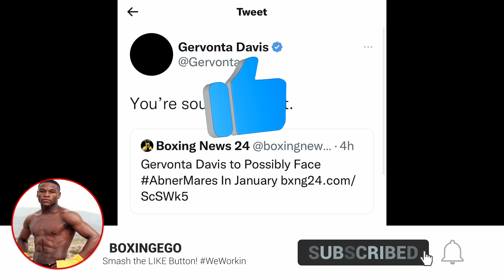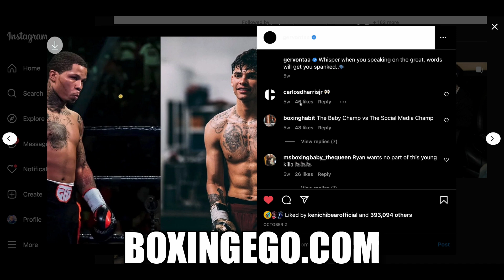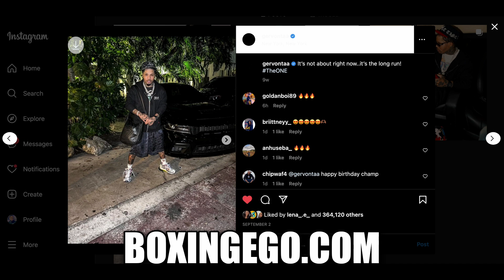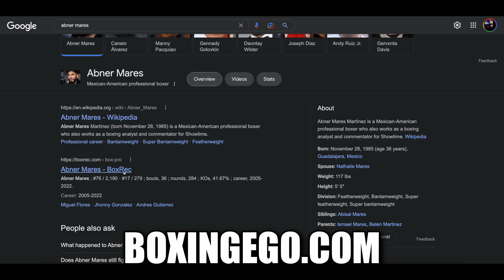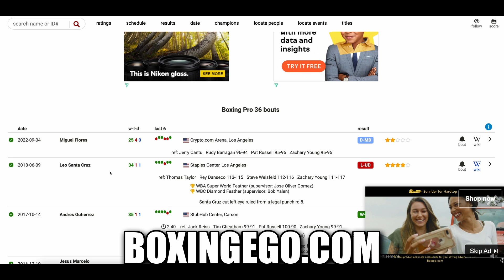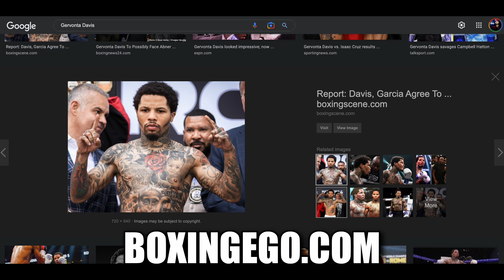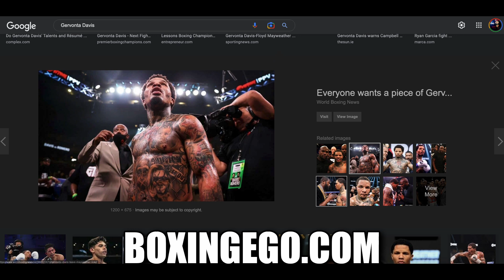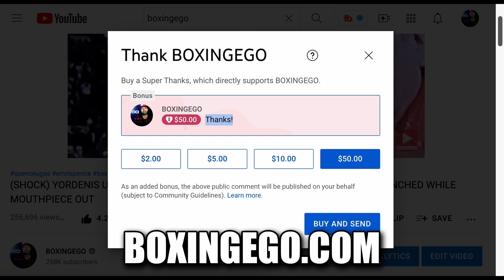"YOUR SOURCES ARE SH**!" — GERVONTA "TANK" DAVIS RIPS BOXING REPORT CLAIMING ABNER MARES FIGHT NEXT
GERVONTA DAVIS RIPS BOXING MEDIA FOR SAYING ACCORDING TO SOURCES HE IS FIGHTING AGAINST ABNER MARES NEXT FIGHT. TANK MERELY PUT JANUARY, HE DIDN'T PUT ANY DETAILS. LAST TIME WE HEARD GERVONTA AND RYAN GARCIA'S SIDE (GOLDENBOY PROMOTIONS) WERE IN NEGOTIATIONS TRYING TO MAKE A FIGHT SO ABNER MARES RUMORS IS UNFOUNDED AND SEEMS WEIRD. IN THIS VIDEO I GIVE YOU MY TRUE THOUGHTS IN THIS IMMACULATE BREAKDOWN AND CRITICAL REVIEW. — "YOUR SOURCES ARE SH**!" — GERVONTA "TANK" DAVIS RIPS BOXING REPORT CLAIMING ABNER MARES FIGHT NEXT